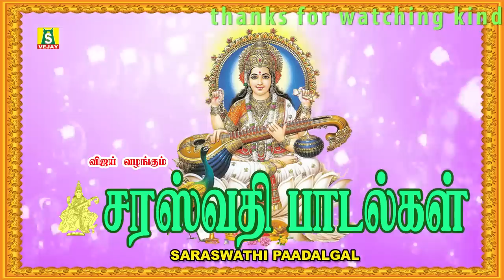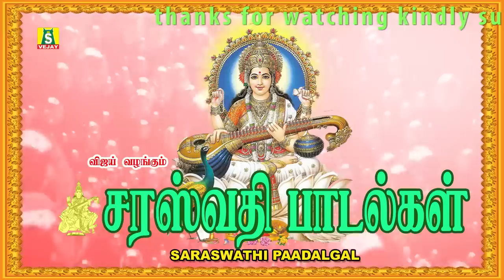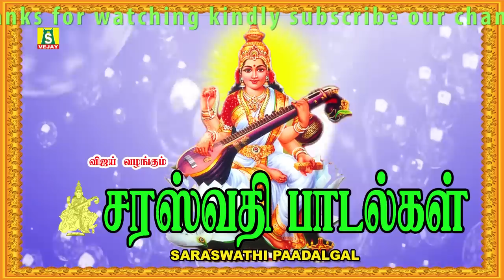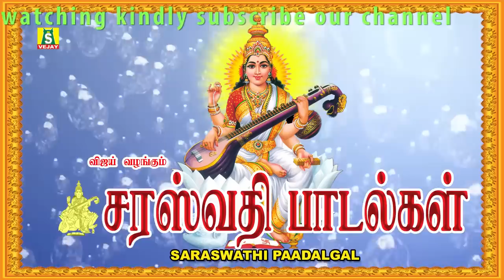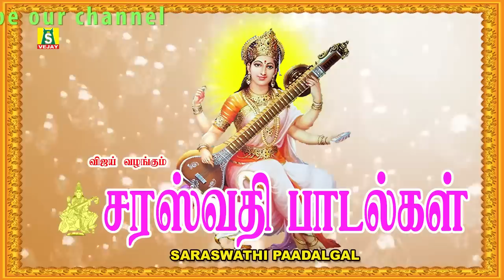நவராத்ரி 7வது நாள் கொலு இருக்கும்வீட்டில் கல்வி செல்வம் ஞானம் சிறந்து விளங்கிட காலை மாலை கேளுங்கள்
சக்திவாய்ந்த சரஸ்வதி காயத்ரி மந்தரம்..நவராத்திரி பாடல்கள் - சரஸ்வதி பாடல்கள் ||Navarathiri Songs - Saraswathi Song.
SUNG BY : BOMBAY SARADHA, HARINI.
PRODUCED BY : G.JAGADEESAN
சக்திவாய்ந்த
சரஸ்வதி காயத்ரி மந்தரம்